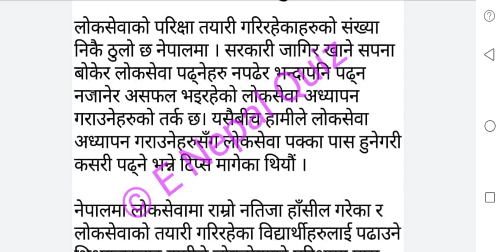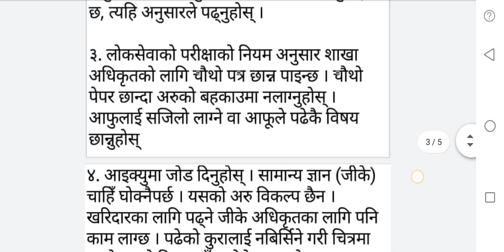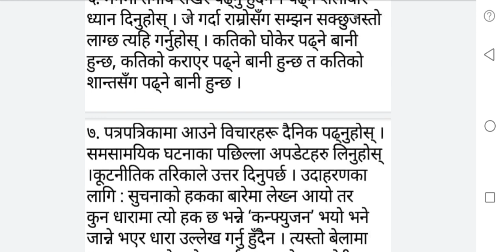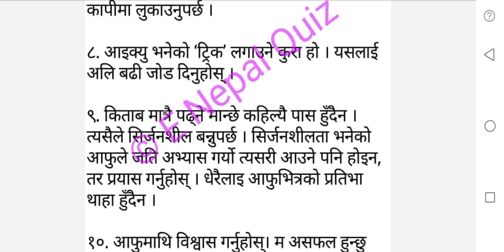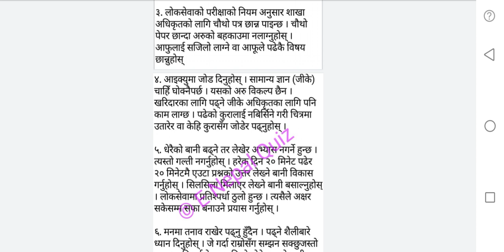लोकसेवा सफ्लताको सुत्र | Loksewa Sucessful | Loksewa पढ्ने तरीका | लोकसेवा पढ्ने केहि टिप्स